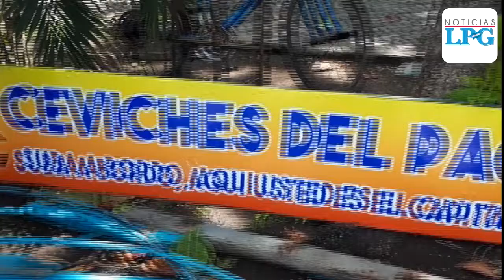MITUR inspecciona daños causados por lluvias en el Puerto de La Libertad